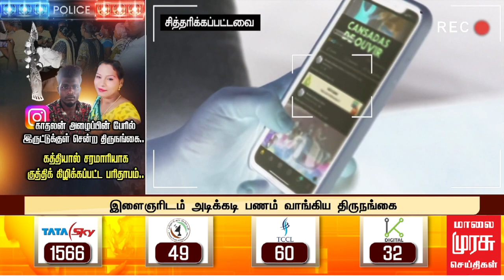திருச்சியில் திருநங்கை கொலை | காதலித்து ஏமாற்றியதால் இளைஞர் ஆத்திரம்